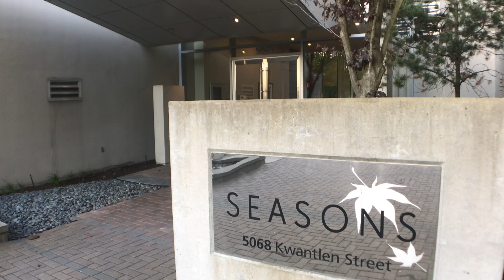806 5068 Kwantlen St SEASONS Richmond Condo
A.V. SAYSON PERSONAL REAL ESTATE CORPORATION
presents a 2bdrm condo in the heart of Richmond. Walking distance to Canada Line, Lansdowne Mall, Kwantlen and Trinity Western University. Bright 2bdrm corner unit facing SE with city and garden views; recently renovated with new paint and floors. This condo features granite countertops, stainless steel appliances, gas cooking stove, a covered balcony, 2 parking spots, and a huge locker! Amenities include the gym, courtyard, amenity and party rooms.

RELATIONSHIPS. REAL ESTATE EXPERTISE. RESULTS.
THE FOUNDATION OF OUR SERVICE.

RE/MAX CITY REALTY